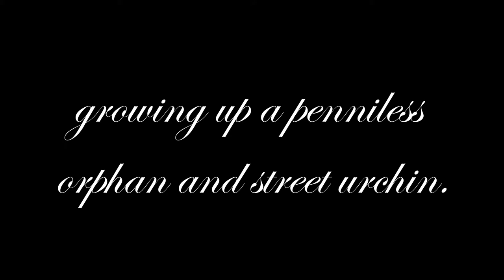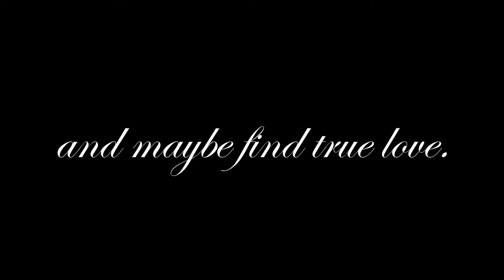Dear Future Husband~ Book Trailer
Book Trailer for the wonderful story Dear Future Husband by Nicole Lam.